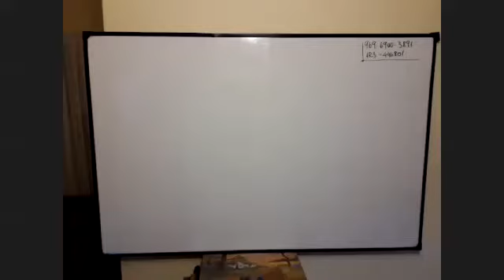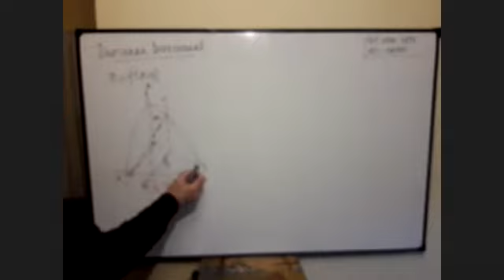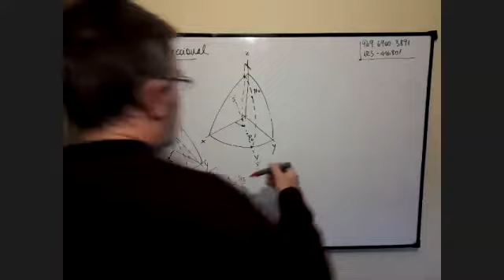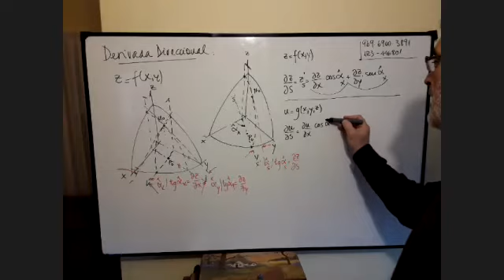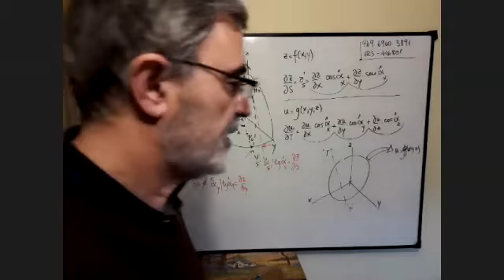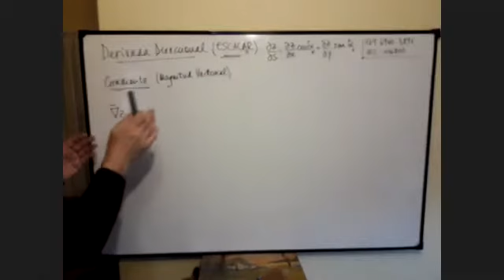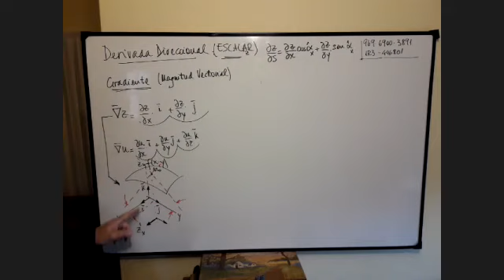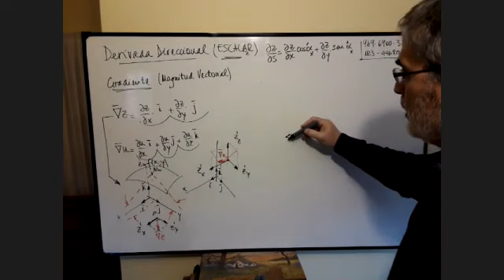Clase 15 AM II- Derivadas Direccionales y Gradiente 1